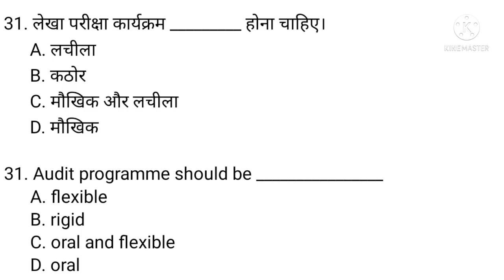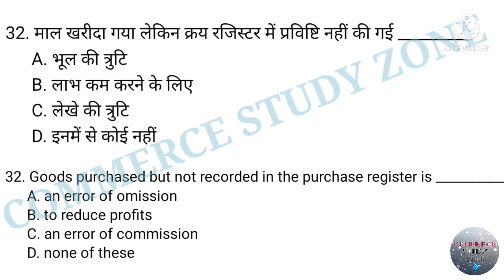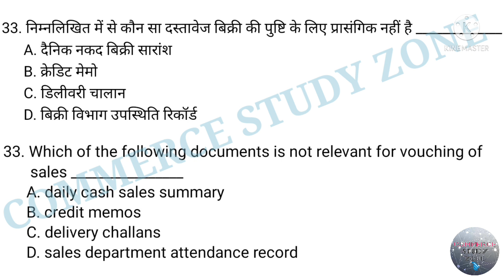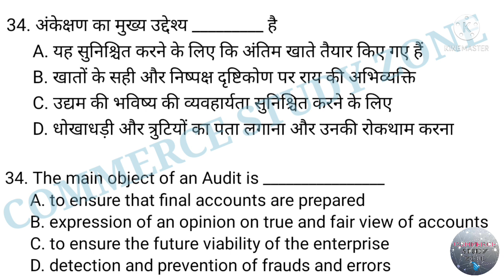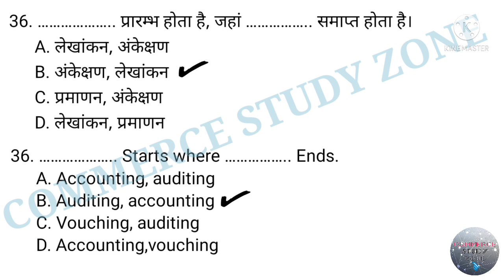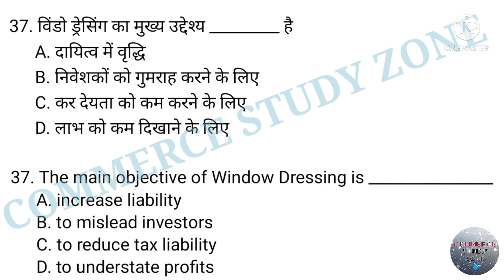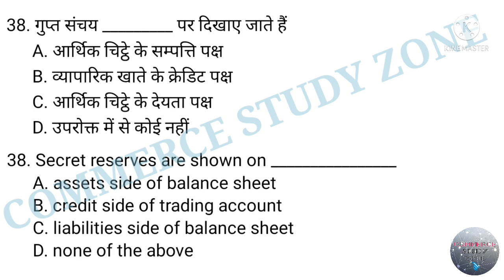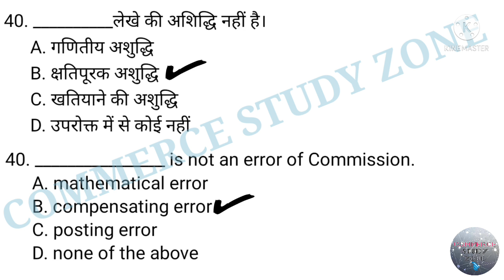4 Auditing mcqs | Contemporary Auditing Mcqs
Auditing mcqs bcom 3rd year | Auditing mcqs part 4

auditing mcqs Questions
important questions auditing
auditing mcqs in Hindi
auditing mcq
auditing
mcq of auditing
auditing mcq questions
auditing mcq for ugc net
auditing mcq nta net
auditing mcq in hindi
audit mcq
auditing mcqs
mcq on auditing
tybbi auditing mcq
sybaf auditing mcq
auditing mcq bcom 3rd year
auditing mcq with answers
auditing mcqs for ugc net
mcq audit
auditing and assurance mcq pdf
mcq auditing
accounting and auditing mcqs with answers
mcqs auditing
css auditing mcqs
bba auditing mcqs
auditing mcqs ipcc
auditing mcqs epfo
best auditing mcqs
mcqs fo auditing
basic auditing mcqs